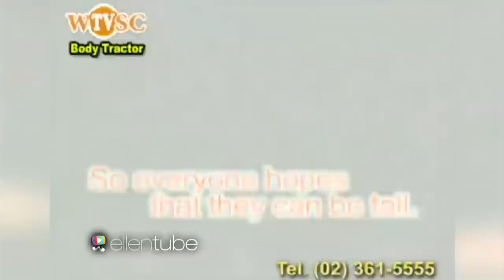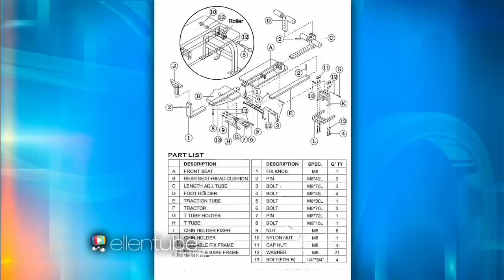The Body Tractor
Ellen found a new product from Asia that's really going to put you a head above the crowd.